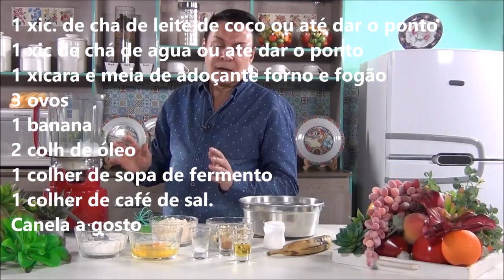Bolo de farinha de coco e banana Super saudável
O fitoterapeuta Andre Resende fez uma adaptação da receita de bolo de banana para bolo de farinha de coco e banana de sua maneira para uma versão saudável indicada para todos os tipos de pessoa .